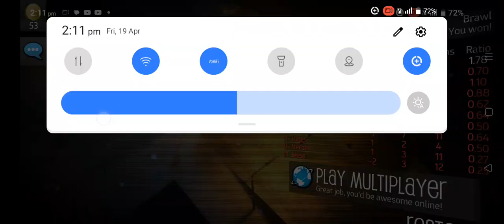Payback2 Custom Challenge Gameplay #8